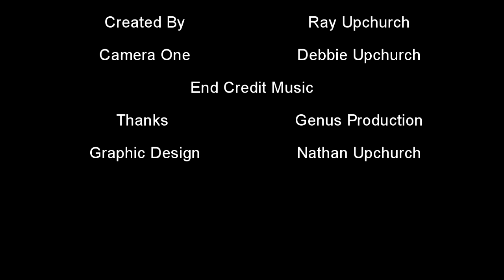Vitamin b6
Today I talk about vitamin B6 a generic name for 6 compounds. I tell you ten ways to get vitamin b6 from foods and tell you what will happen it you have too much in the form of supplements.